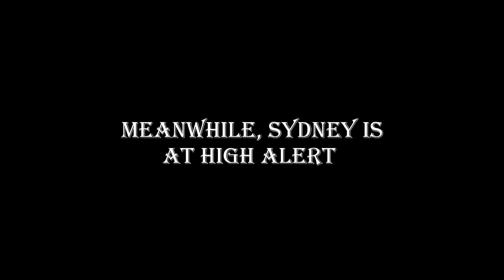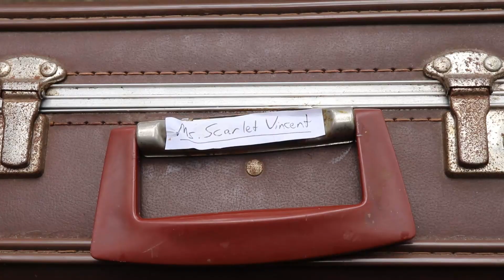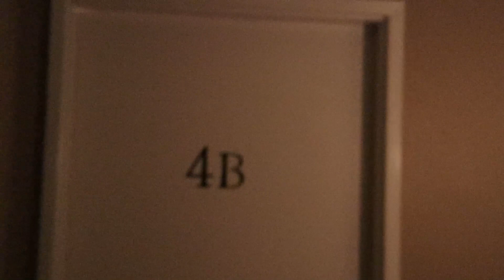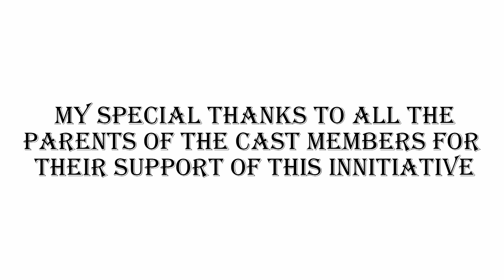Inspector Wolf . . . And The God Plan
It's WW2 and Australia is held hostage by a Nazi Maniac who can only be stopped by the greatest detective in the southern hemisphere but at the discovery of his dead girl-friends whereabouts he realises that this case holds more than what meets the eye.